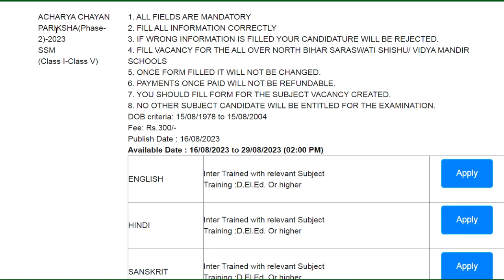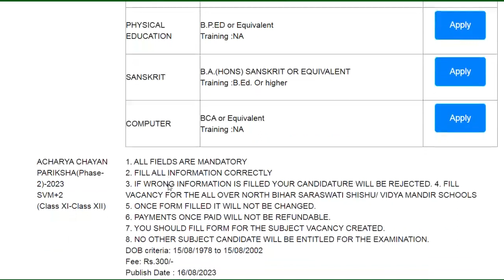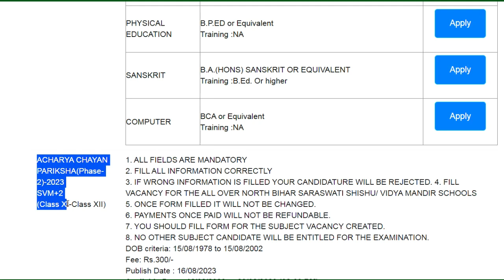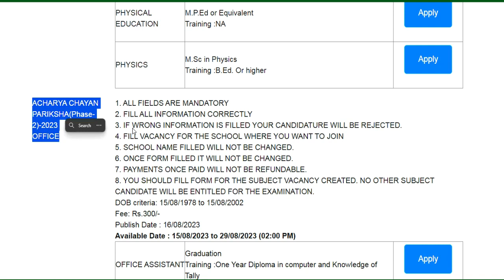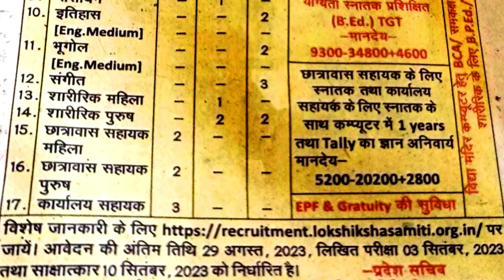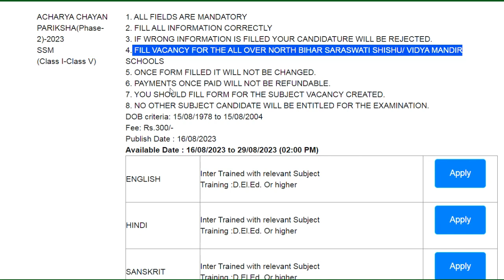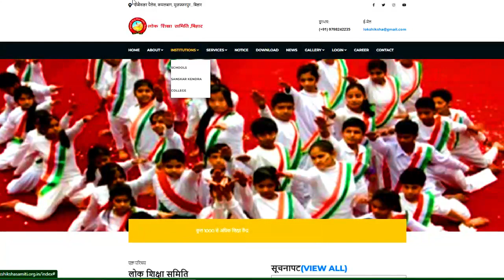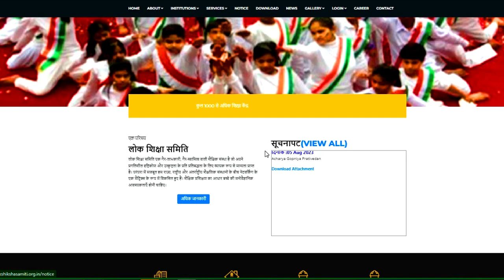सरस्वती विद्या मंदिर शिक्षक भर्ती 2023 | PERMANENT JOB | PRT TGT PGT VACANCY | B.ED / DED | NO CTET